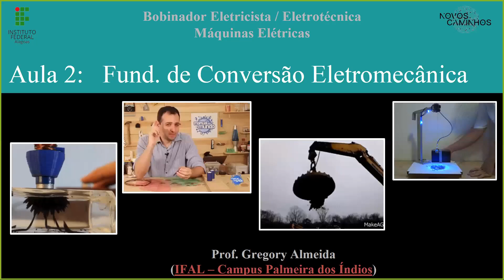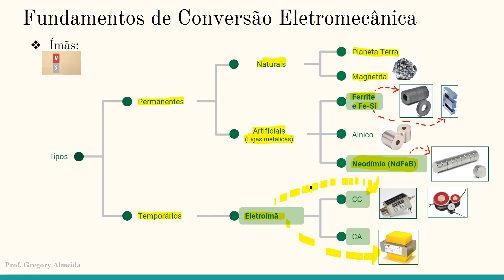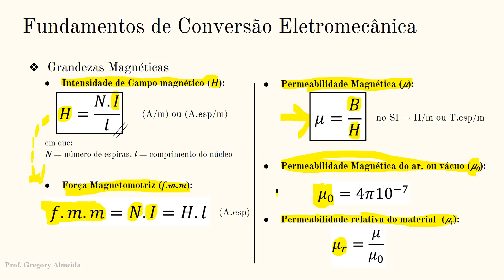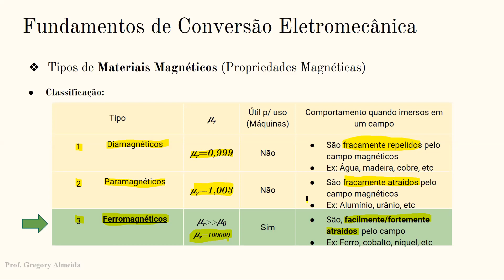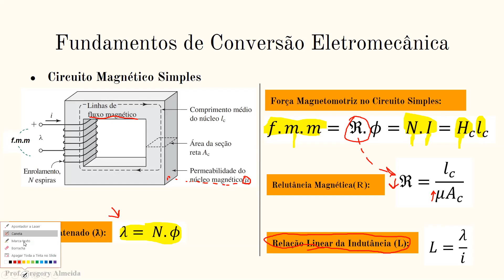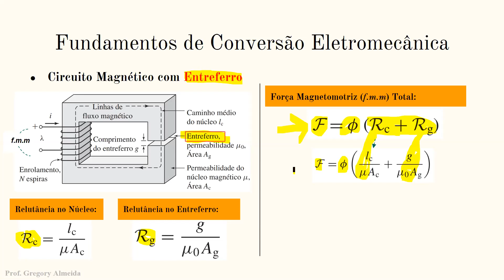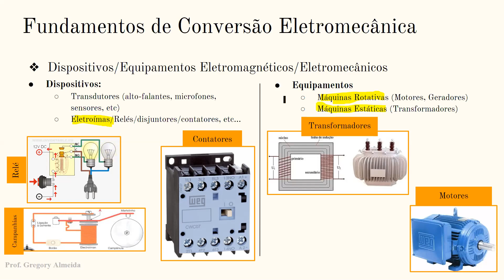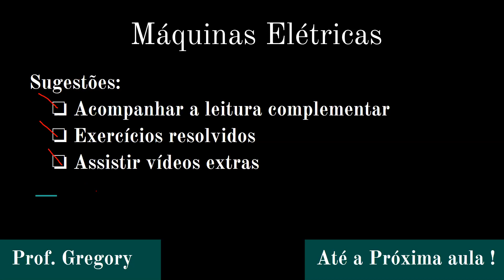[ELET82] - 02 - Fundamentos de Conversão Eletromecânica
Curso FIC EaD (Novos Caminhos): Bobinador Eletricista
Instituto Federal de Alagoas - Campus Palmeira dos Índios
Disciplina: Máquinas Elétricas.

Atividades Remotas Emergenciais
Curso: Eletrotécnica
Turma 4º Ano
Disciplina: Máquinas Elétricas